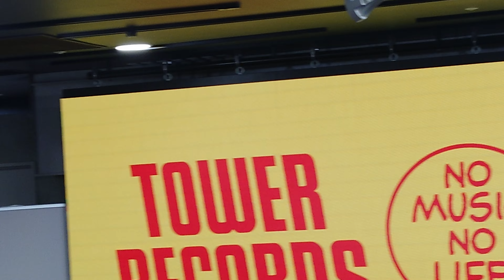ナナランド 私服ファッションショー 2023/4/20 in 渋谷ﾀﾜﾚｺ5F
初撮影